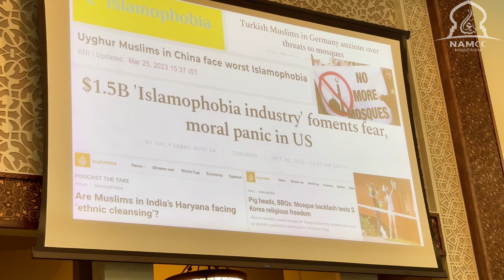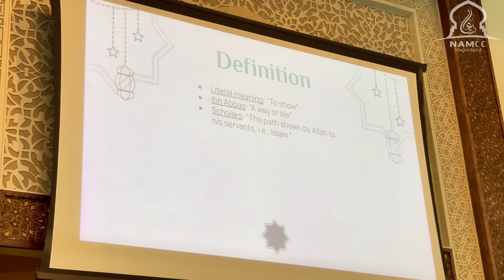Understanding Shariah Law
In this enlightening video, Imam Azhar delves into the essential aspects of Shariah law, demystifying its principles and clarifying common misconceptions. Drawing from Islamic texts and historical context, Imam Azhar provides a balanced perspective on how Shariah serves as a comprehensive guide for Muslims in various aspects of life, including personal conduct, family matters, social justice, and community welfare.
🔍 Key Topics Covered:
The definition and objectives of Shariah law.
The sources of Shariah: Qur'an, Hadith, Ijma', and Qiyas.
The role of Shariah in promoting justice, morality, and social harmony.
Common misunderstandings about Shariah law in contemporary society.
How Shariah law is applied in different cultural contexts across the globe.
Whether you seek to deepen your understanding of Islamic principles or address questions about Shariah in today's world, this video is a valuable resource for educators, students, and anyone interested in learning about the significance of Shariah law in Islam